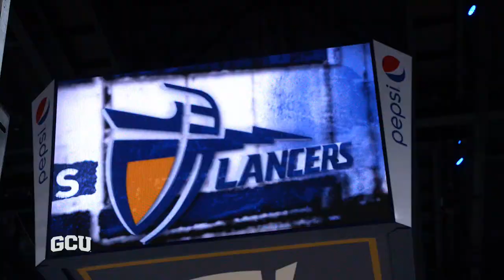GCU Basketball @ Cal Baptist Highlights 1-26-19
The GCU men's basketball team won at California Baptist University 90-73 on Saturday, January 26, 2019.